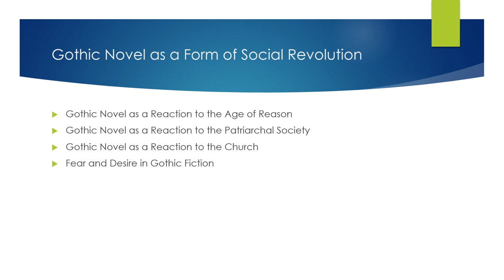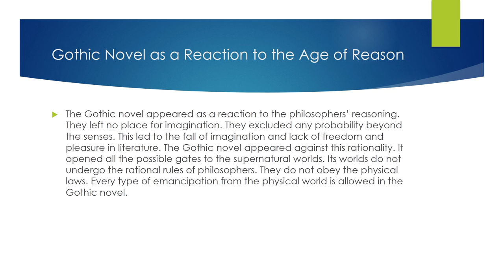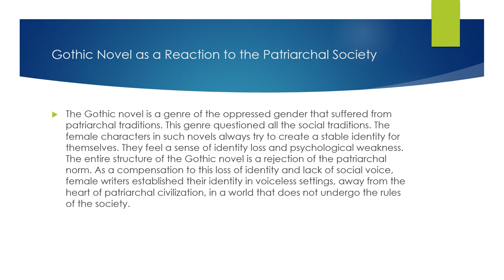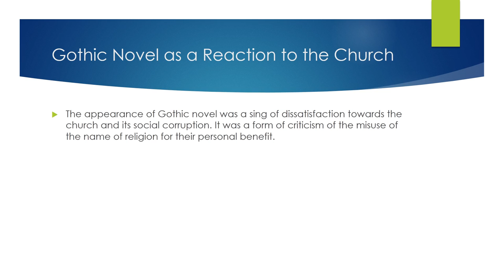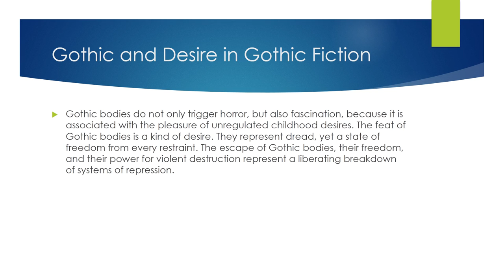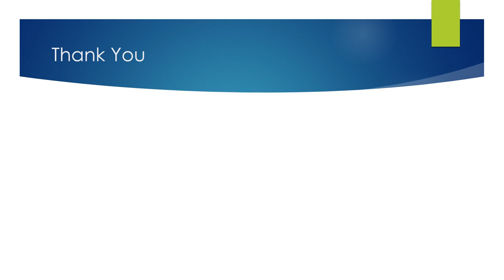Gothic Fiction as a Form of Revolution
Gothic fiction appeared as a form of revolution. It was a reaction to the patriarchal society, the Age of Reason, the religious system, and to the social norms that jail us from inside.
This lecture discusses them in some detail.
Mujtaba Al-Hilo
مجتبى الحلو